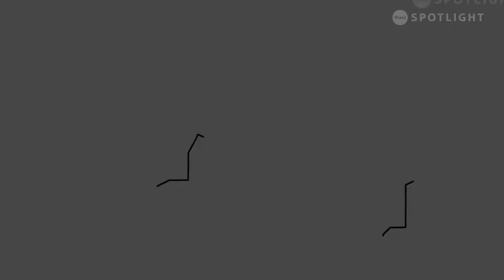The Road Less Travelled - Travis Low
Host Evan Drisner hosts lively, informative, & entertaining chats with local leaders about their journey to success.